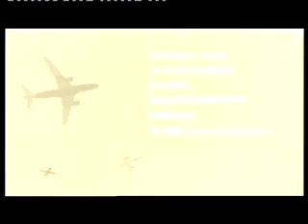South African Braai Etiquette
hilarious tv ad about south african braai etiquette